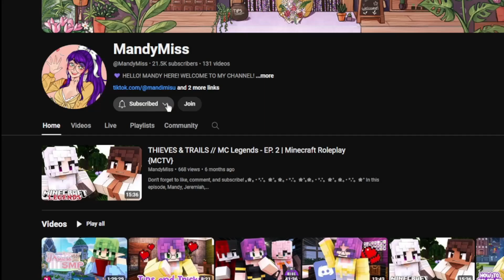until we meet... | PrincessSMP Season 1 - ARC I (LORE, MCRP)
Mandy get some interesting guests at her farm in this episode... who are they and what do they want?

💜OTHER CHANNELS💛
MandyStreams - @MandyStreams
Mandimisu - @Mandimisu

💌Memberships - Join to receive perks!

✨CREDITS✨

⚠️ Thank you so much to Fallout Hosting for partnering with me!